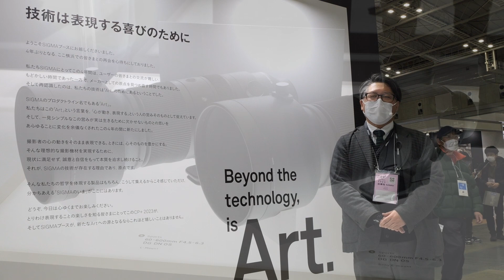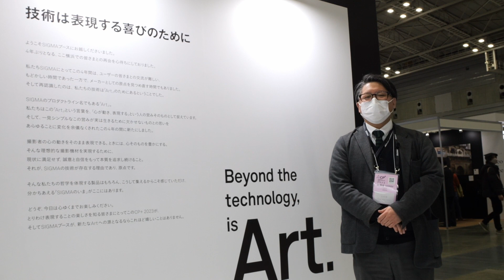CP +2023 SIGMAブース ご担当者様インタビュー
4年ぶりにパシフィコ横浜でのリアル会場で実施されるCP＋2023！

各メーカー様に、今年のブース見どころや注目の製品などについてインタビューを行いました。

こちらはSIGMAブースご担当者様へのインタビュー内容をまとめた動画です。

▼ナニワグループ公式SNS
〇ナニワグループ新品・ニュース（最新情報をお届け！）
〇ナニワグループ中古・委託（中古の入荷情報はこちら！）

〇ナニワグループ